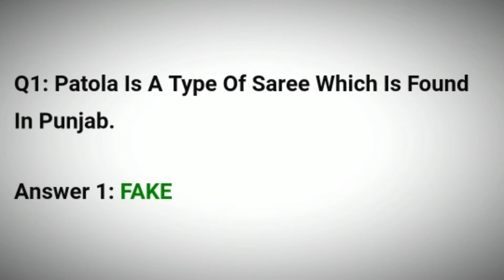Flipkart Fake Or Not Quiz Answers Today | 22 April 2021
22 April 2021 Fake Or Not Quiz Answers
22 April 2021 Flipkart Fake Or Not Quiz Answers
22 Apr 2021 Fake Or Not Quiz